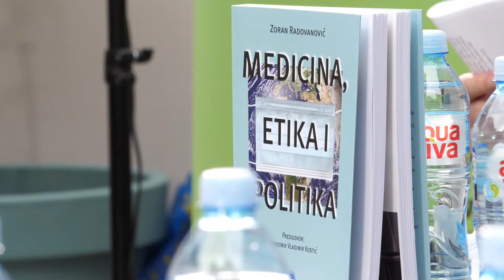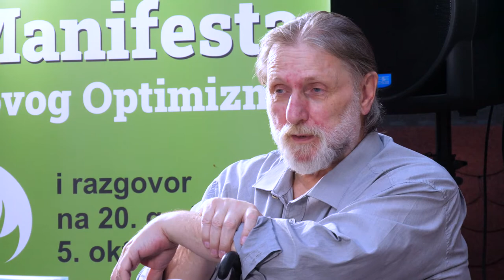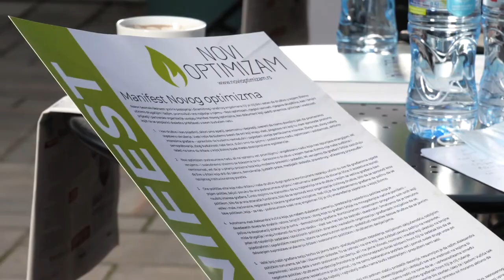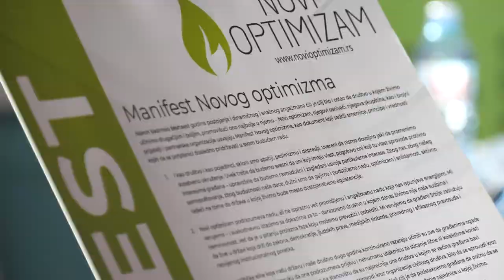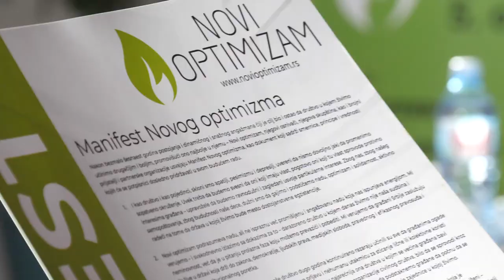Promocija nove knjige dr Zorana Radovanovića | 60 minuta | Južne vesti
Epidemiolog Zoran Radovanović napisao je knjigu “Medicina, etika, politika” gde se bavio i problemom prikrivanja broja umrlih od virusa korona, a promocija je 5. oktobra održana u Nišu. Pored knjige, govorilo se i o tom značajnom datumu, ali i o manifestu Novog optimizma.